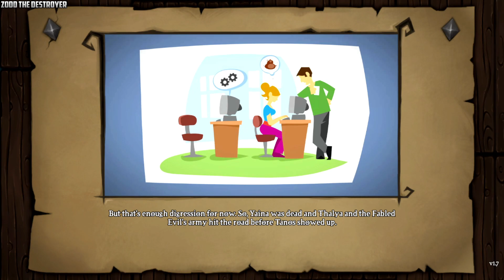Dungeons 3 Video 18